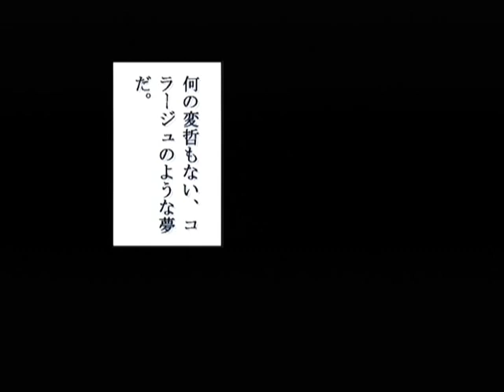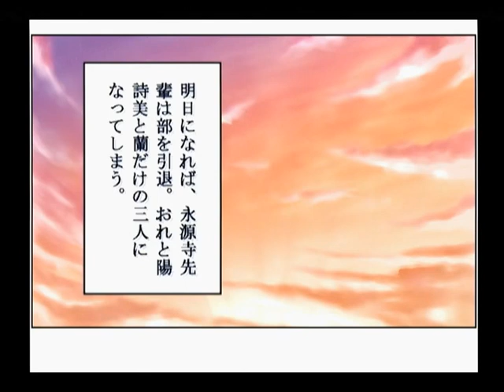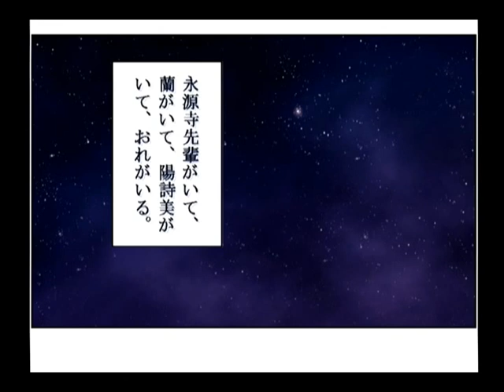【DC】パンドラの夢 -楽園- 初見プレイ Part５ ～背中、流したげる 【スタートオンゲームズ】【スタゲー】【JAPAGE】